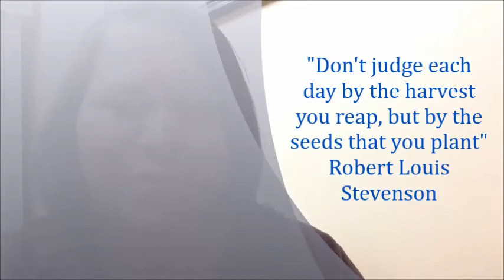The Tuesday Morning Encouragement - Sowing & Reaping LOVE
I'm baaaaack! Introducing the newly updated TME now in a video-blog format! For all social media connections, please visit me